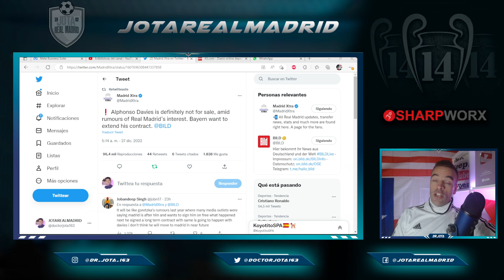TOMA PALO | BILD MACHACA a Diario AS y su información sobre Davies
jotarealmadrid

jotarealmadrid

Dr_jota_163

Doctorjota

1. Pedidos superiores a 59 €,   ¡Obtén 1 camiseta gratis!
2. Pedidos superiores a 99 €,   ¡Obtén 2 camisetas gratis !
3. Pedidos superiores a 159 €, ¡Obtén 3 camisetas gratis !